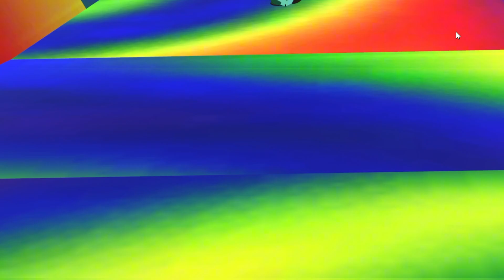average vrchat session